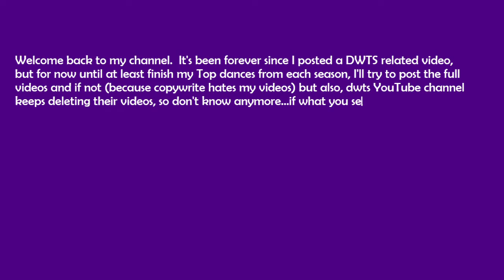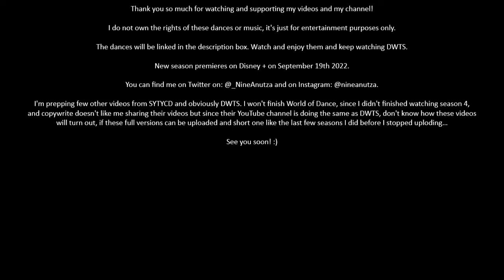DWTS SEASON 26 (2018) - FAVORITE DANCES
10. Chris Mazdzer’s Viennese Waltz

Let me know which Season 26: Athletes dances are your favorites. See you soon! DWTS Season 31 premiere on Disney+ on September 19th 2022!